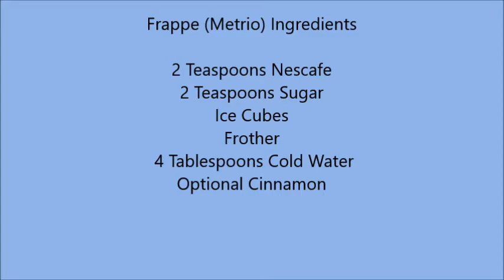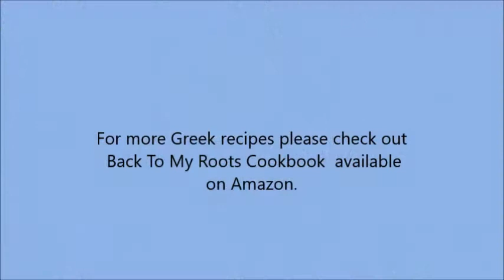How To Make A Greek Frappe (Metrio)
Here is a short video on how to make a delicious Greek frappe. You can enjoy this from the convenience of your own home when you are not in Greece. :)